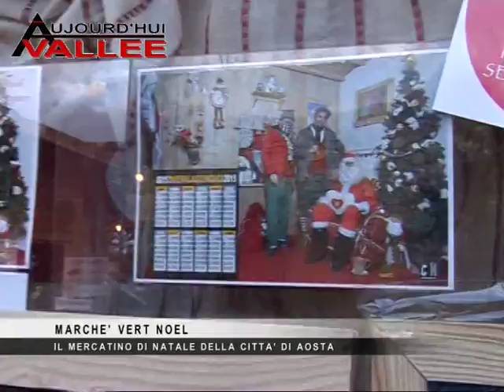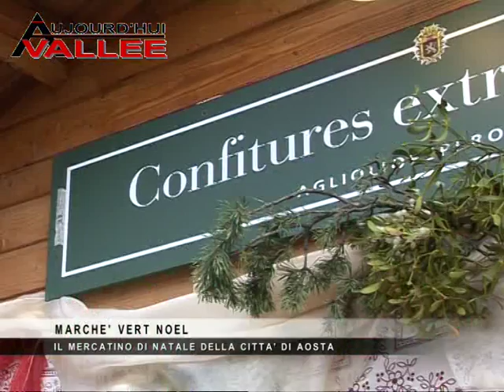Mercatino Natale Aosta 2014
Marchè vert Noel, mercatino natalizio allestito nel suggestivo scenario del Teatro romano di Aosta. Gli espositori sono 41 e presentano i propri prodotti in chalets di legno che riproducono un tipico villaggio alpino.
Aosta 17 Dicembre 2014